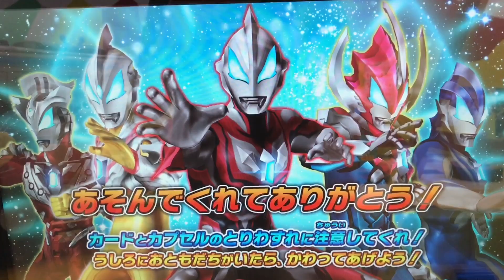【レオゼロナックル】カプセルユーゴー◆ウルトラマンフュージョンファイト #605『友情のギンガビクトリーアルティメイタム』★×8 ULTRAMAN Fusion Fight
◆メイン◆
ウルトラマンレオ［2弾 UR］
ウルトラマンゼロ［C1弾 N］

⚫︎ウルトラマンオーブ《レオゼロナックル》フュージョンアップ！

◆サポート◆
ウルトラマンオーブ《オーブトリニティ》［C5弾 CP］

⚫︎ウルトラマンジード《ダンディットトゥルース》にフュージョンライズ

◆ミッション◆
『友情のギンガビクトリーアルティメイタム』

◆対戦相手◆
ウルトラマンギンガ
ウルトラマンビクトリー

father of ultra
ULTRAMAN belial
ULTRAMAN GEED
ULTRAMAN ORB
ULTRAMAN ZERO
ULTRAMAN LEO
ULTRAMAN GINGA
ULTRAMAN VICTORY